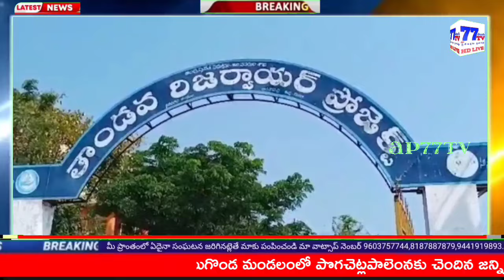తాండవరిజర్వాయర్ లో రాత్రి 11గంటలకు అగస్మాత్తుగా బోటుతిరగబడ్డంతో ఇద్దరులో ఒకరు గల్లంతు srinu#@ap77tv